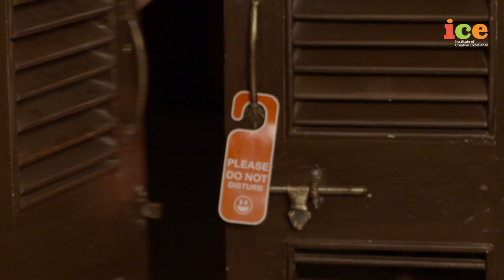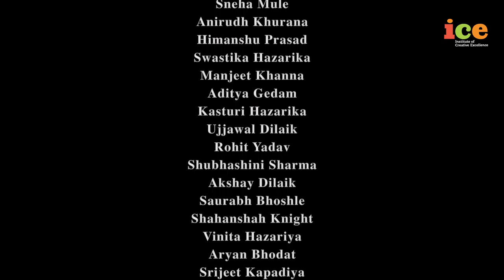Chapter 1 - Web Series Official I ICE Balaji Telefilms Pvt. Ltd.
Directed by- Shahanshah Knight

Creative Director - Birat Roy Choudhry

Asst. Director- Souvik Pal
                           Rushabh Solanki
                           Shubham Khairkar
                           Saurabh Bhosle

Executve Producer - Anuj Yadav

Story & Screenplay- Shubham Khairkar
                                    Souvik Pal
                                    Saurabh Bhosle

Cast-  Swastika Hazarika
           Abhishek Joshi
           Sneha Mule
           Anirudh Khurana
           Himansu Prasad
           Manjeet khanna
           Aditya Gedam
           Kasturi Hazarika
           Ujjawal Dailik
           Rohit Yadav
           Shubhasini Sharma
           Akshay Dilaik
           Saurabh Bhoshle
           Shahanshah Knight
           Vinita hazarika
           Aryan Bhodat
           Srijeer

D.O.P-  Aditya Kuril
             Ojesh Shrivastava
             Jayesh Vrusiraj

Music & Sound - Kalrav Sarojwal

Edited by - Pankaj Gupta